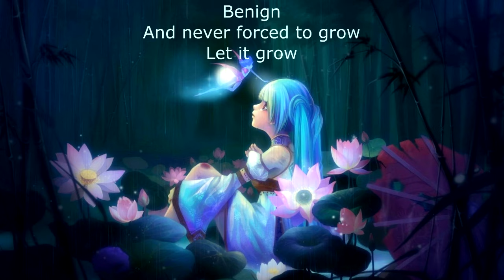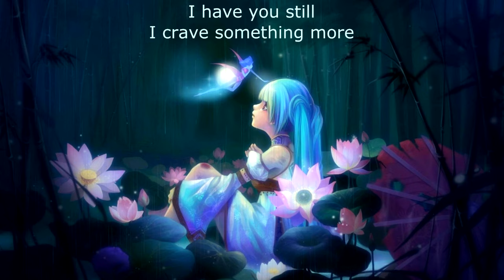{416.2} Nightcore (Sullivan) - Melanoma Lullaby (with lyrics)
Lyrics:

Eyes, they open before you.
Disguised, as little drops of lies.
We admire, while cancer overcomes you.
Benign, and never forced to grow.

Don't let the spill I had on the floor,
I had on the floor get you down.
I have you, still I crave something more.
I’m nailed to the floor
to keep you down.

Dear God,
I’m a mess.
I have nothing left.
I stole all my charm from the maker's mill.
Do you love me still?